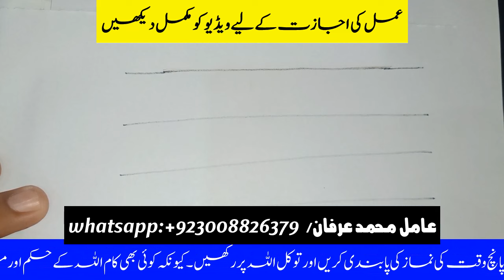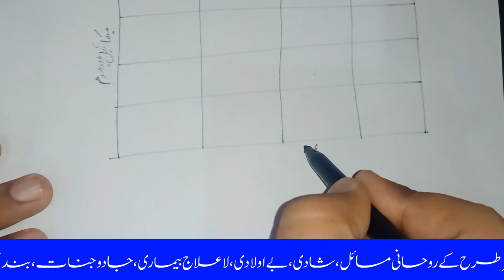Lohe Fatah Nama I Har Kaam Ma Kamyabi K Liye I لوح فتح نامہ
Amal Main Kabyabi  K Leye Kamil Yaqen Aur Namaz Ki Pabandi Zururi Hai.

Amil Muhammad Irfan Offical YouTube Channel: